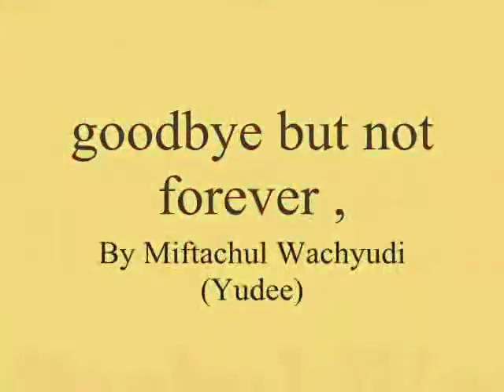goodbye but not forever ,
do.
do so
Money is an excellent servant, but the host
very bad.